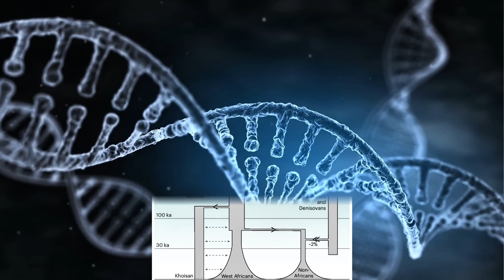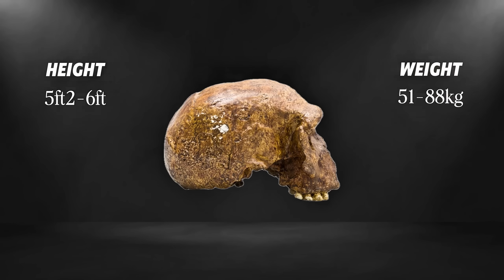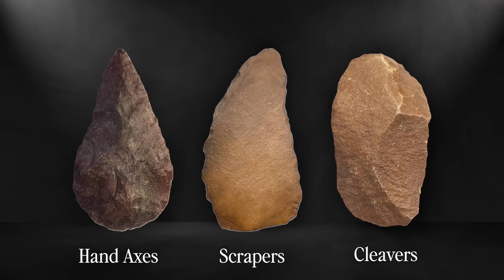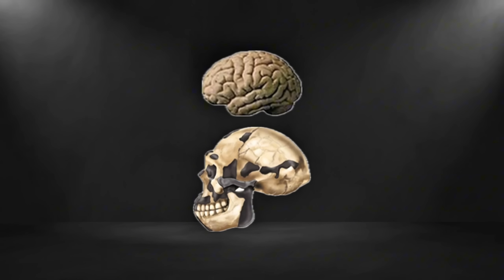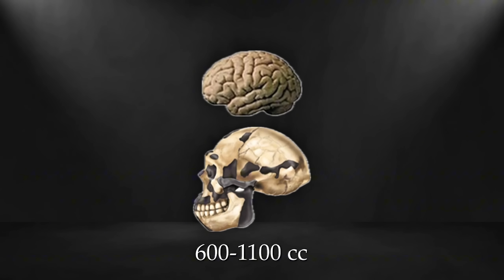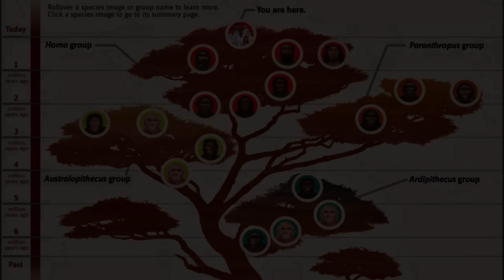New DNA Study Reveals Modern Humans Descend from TWO Ancestral Populations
For decades, scientists believed that modern humans (Homo sapiens) evolved from a single ancestral lineage in Africa. But a groundbreaking new study from the University of Cambridge is rewriting that story.

Using cutting-edge genome sequencing and a powerful new computational model called COBRAA, researchers have uncovered evidence that modern humans are actually the result of a genetic fusion between two distinct ancestral populations. These populations are believed to have diverged 1.5 million years ago and later interbred around 300,000 years ago—long before the well-known interactions with Neanderthals and Denisovans.

One group contributed around 80% of our DNA and is likely linked to Homo heidelbergensis, while the other, contributing about 20%, may have been a population related to Homo erectus. This ancient admixture event shaped who we are today, influencing not only our biology but possibly even our brain function and behavior.

In this video, we explore:

How this discovery changes our understanding of human evolution
Who these ancestral populations were
The major differences between Homo heidelbergensis and Homo erectus
What this tells us about species, interbreeding, and human origins

00:00-00:16 Introduction
00:17-03:54 The Study
3:55-09:59 Who Were These Ancient Humans?